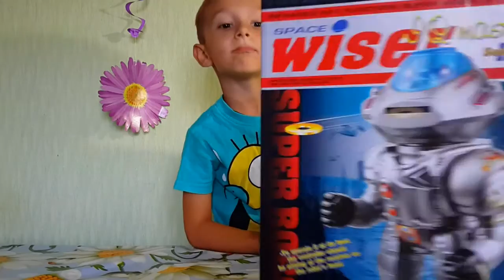Супер Робот на радиоуправлении стреляет дисками/ Super Robot shoots disks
Супер Робот на радиоуправлении танцует, ходит, стреляет дисками! Тимофей с Роботом уничтожают неприятельскую лунную пушку, и устраивают дискотеку с инопланетянами!

Super Robot dancing, walking, shooting discs! Timothy with the robot destroys the enemy's lunar cannon, and arrange a disco with aliens!